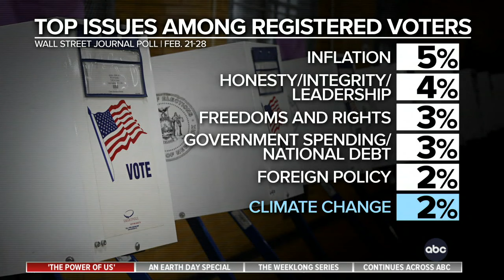Climate advocates look to make progress this election year with better voter turnout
ABC News’ MaryAlice Parks talks to environmental advocates trying to gain voting power.